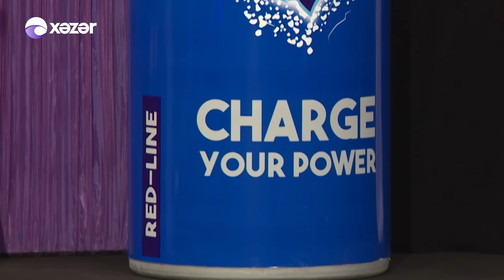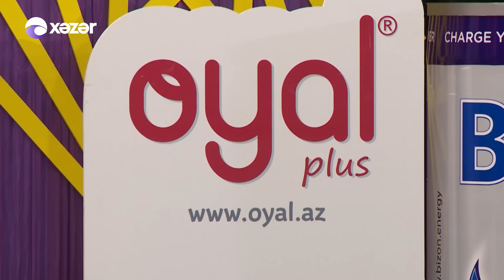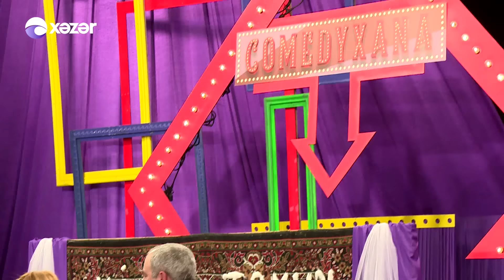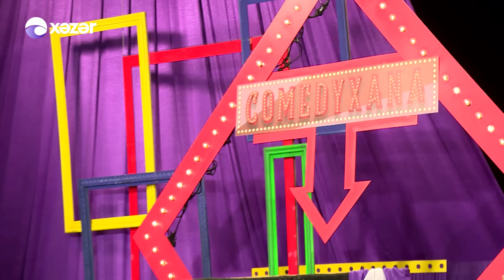Comedyxana 15-ci Bölüm 25.01.2020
Comedyxana  15-ci Bölüm

Aktyorlar : Fərda Xudaverdiyev, Ənvər Abbasov, Gülcahan Salamova, Cavidan Novruz, Firuzə Balayeva, Anar Almazov, Nuranə Həmidova, Ramil Nuriyev (Pələng), Zarina Qurbanova

01:56 Səhnəcik - Balıqçı
18:00 Səhnəcik - Şikayətçi
34:08 Səhnəcik - Kiçik toy